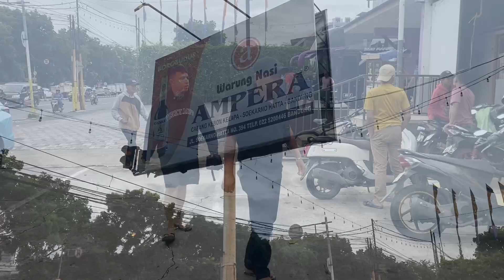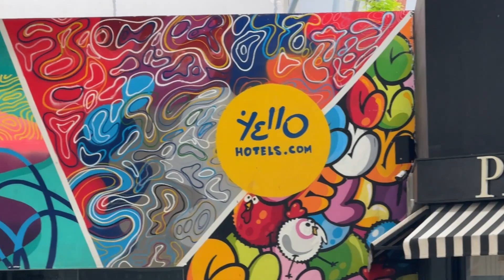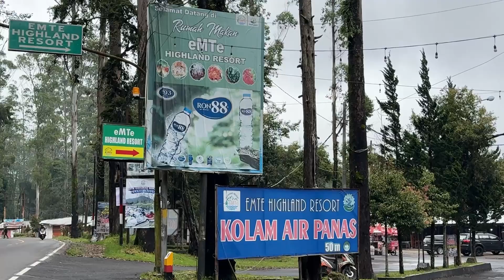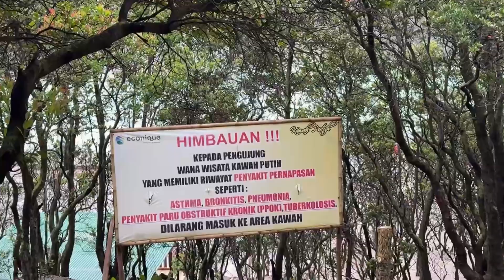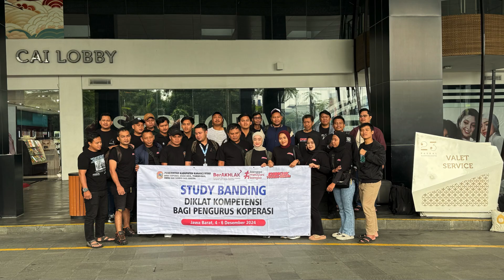Study Banding Diklat Kompetensi Bagi Pengurus Koperasi Kab.Karanganyar in Bandung Desember 2024